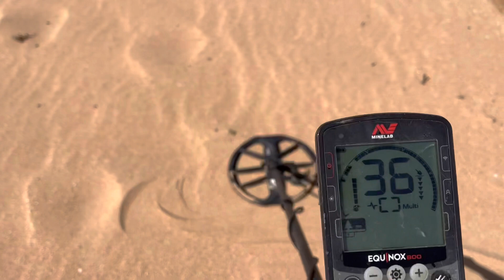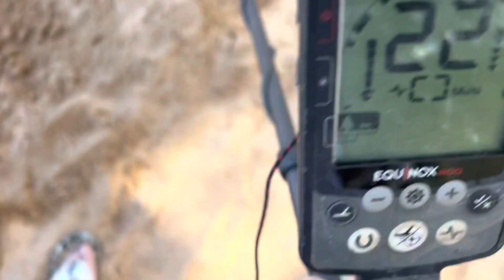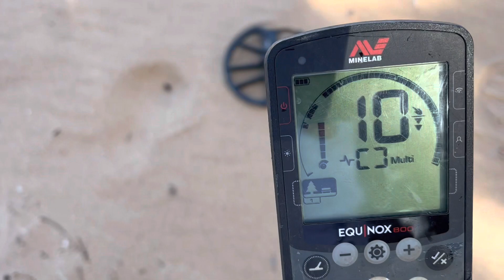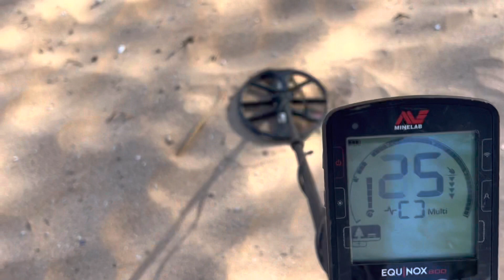A Whale of a time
Join Slim on another adventure as he endeavours to find some pirate treasure or loose change along the Northern Beaches of Sydney New South Wales. There’s only one way to find out folks! Sit back and relax, enjoy the view, feel the breeze and let Slim do all the diggin!

Regards

Slim